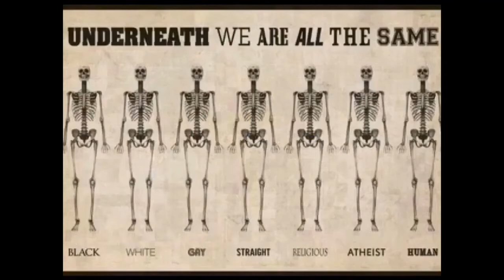Beautiful Destruction - In The States